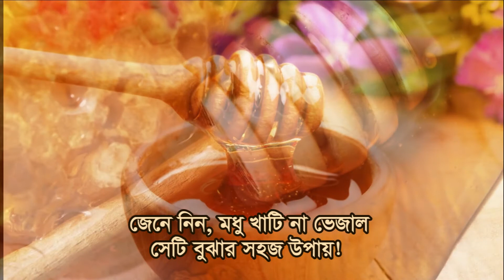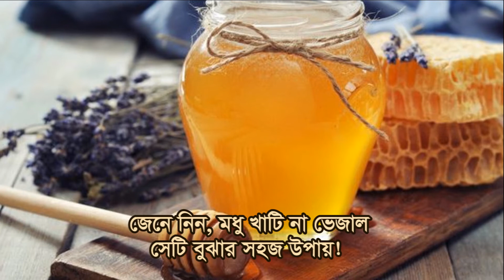মধু খাটি না ভেজাল সেটি বুঝার সহজ উপায়!।The easy way to identify weather honey is pure or adulterant.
জেনে নিন, মধু খাটি না ভেজাল সেটি বুঝার সহজ উপায়!
The easy way to identify weather honey is pure or adulterant.
মধু একটি খুব উপকারী খাদ্য, পথ্য ও ঔষধ । বর্তমানে আমরা বাজার থেকে যে মধু কিনে আনি তা যে কতটুকু খাঁটি তা বলা মুশকিল । মধুর মধ্যে সাধারণত ভেজাল হিসেবে পানি, চিনি ও আরও অনেক কিছু মেশানো হয় । চলুন আমরা জেনে খাঁটি মধু চেনার কিছু উপায়:-
১। খাঁটি মধুর গন্ধ হবে মিষ্টি ও আকর্ষণীয়। এতে কখনো কটু গন্ধ থাকবে না। আর এর স্বাদ হবে মিষ্টি, কোনও ঝাঁঝালো ভাব থাকবে না।
২। বেশ কিছুদিন ঘরে রেখে দিলে মধুতে চিনি জমতেই পারে। কিন্তু যদি মধুর পাত্রসহ গরম পানিতে কিছুক্ষণ রাখেন, তাহলে এই চিনি গলে মধু আবার স্বাভাবিক হয়ে আসবে। নকল মধুর ক্ষেত্রে এটা হবে না।
৩। গ্লাস বা বাটিতে খানিকটা পানি নিন। এবার এতে এক চামচ মধু দিন। যদি মধু পানির সঙ্গে মিশে যায়, তাহলে বুঝবেন যে এটা খাঁটি মধু নয়। কারণ আসল মধুর ঘনত্ব পানির চাইতে অনেক বেশি, তাই সহজেই মিশবে না।
৪। একটি মোমবাতি নিয়ে এর সলতেটিকে ভালোভাবে মধুতে চুবিয়ে নিন। এবার আগুন দিয়ে জ্বালাবার চেষ্টা করুন। যদি জ্বলে ওঠে, তাহলে বুঝবেন যে মধু খাঁটি।
৫। এক টুকরো ব্লটিং পেপারে কয়েক ফোঁটা মধু দিন। যদি কাগজ তা সম্পূর্ণ শুষে নেয়, বুঝবেন মধুটি খাঁটি নয়।
৬। এক টুকরো সাদা কাপড়ে মধু মাখান। আধ ঘণ্টা রাখুন। তারপর পানি দিয়ে ধুয়ে ফেলুন। যদি দাগ থেকে যায় তাহলে বুঝতে হবে মধুটি খাঁটি নয়।
৭। শীতের দিনে খাঁটি মধু দানা বেঁধে যায়।